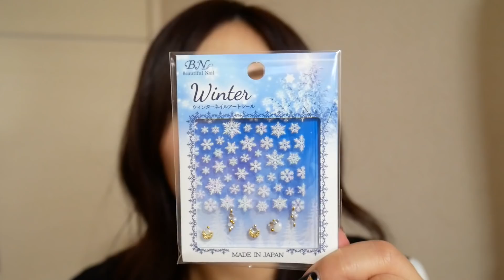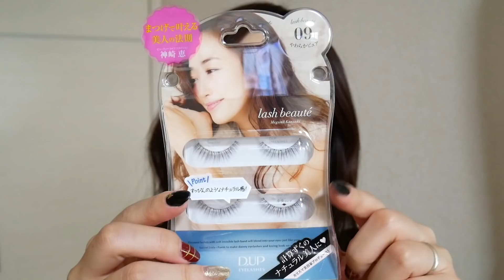【ドン・キホーテ🐧】スキンケア.コスメ.ネイルなど購入品✨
今日から画質が少し良くなっているはず！！
ドンキに大好きなエリップス売ってなくてショック(っ_・`)
アマゾンで買おう（笑）

 お手紙などはこちらにお願いします✨  〒106-6137 東京都港区六本木6-10-1 六本木ヒルズ森タワー37F UUUM株式会社　nanachannel宛